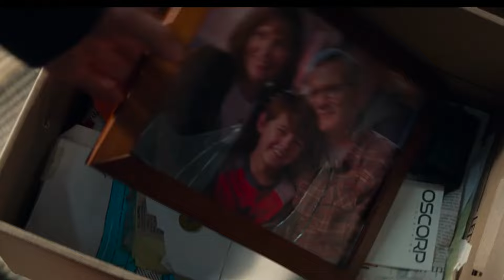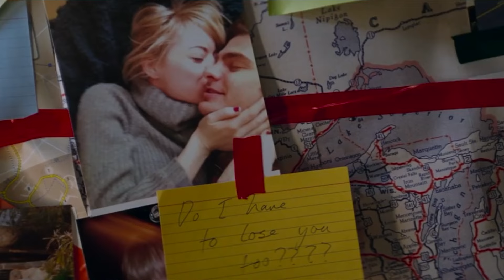A 12 Minute Glaze of The Amazing Spider-Man 2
Yes, it's time to admit this movie was actually peak, and I'm here to convince you of that with this little video essay. You might not think it was the best, but TASM 2 was really ahead of its time in a lot of ways, and this is my love letter to the franchise. Enjoy!

TASM 2 Soundtrack by Hans Zimmer, Pharrell Williams, Mike Einziger, Junkie XL, Johnny Marr, Andrew Kawczynski, and Steve Mazzaro
Song for Zula by Phosphorescent